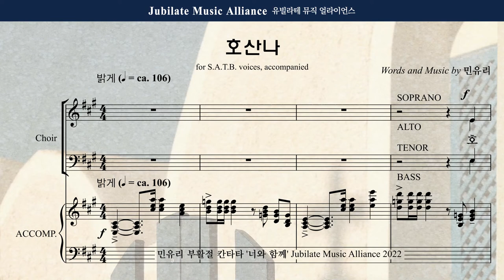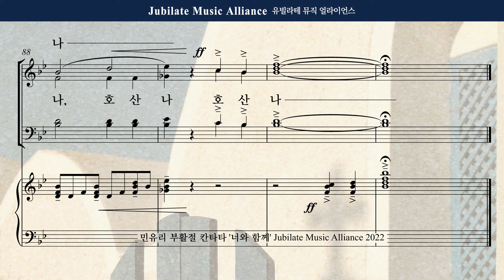[부활절 칸타타] 민유리 - 너와 함께 1. 호산나 Soprano (녹음 ver.)